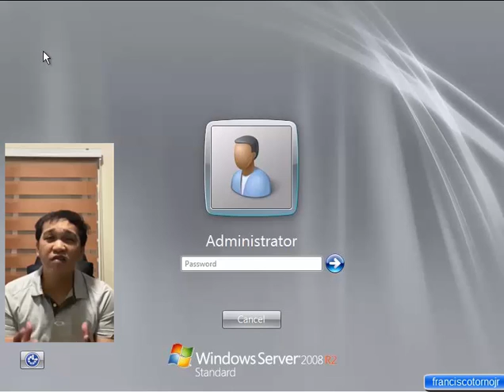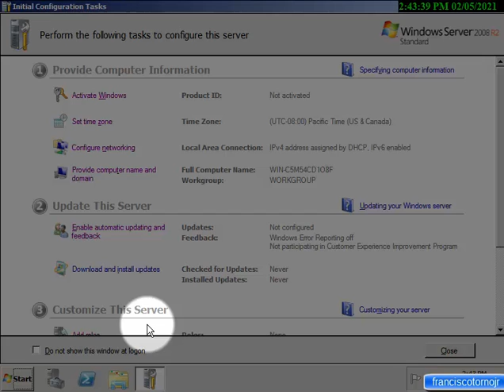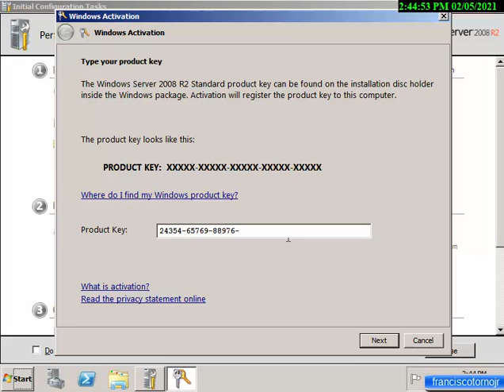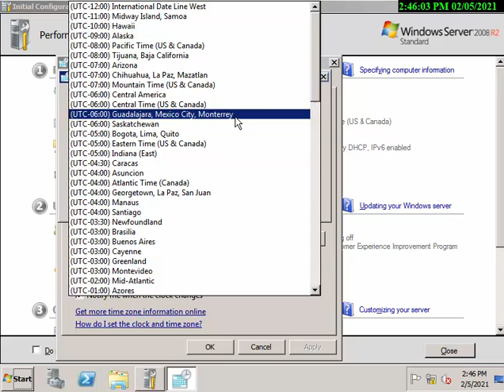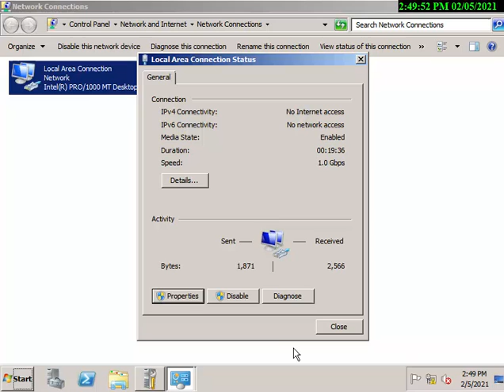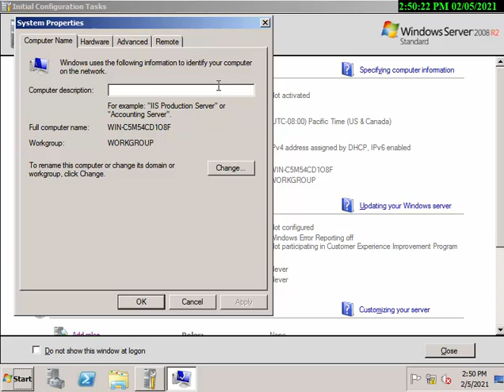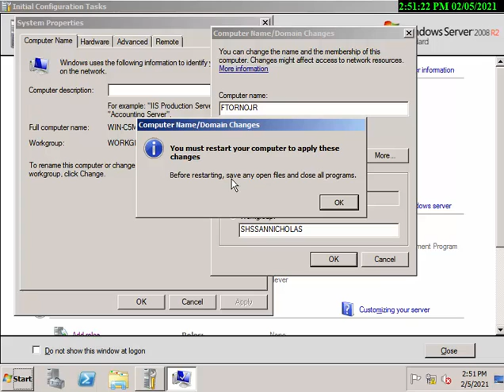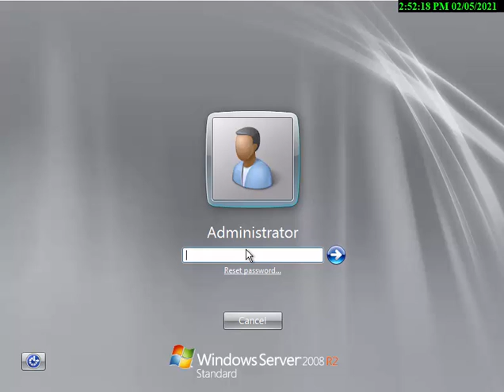Windows Server 2008 R2 Initial Configuration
Computer System Servicing / COC 3 ---
Provide computer Information, OOBE windows server 2008 r2
Activate Windows , Set Time Zone,  Configure networking, Static /Dynamic DHCP, Workgroup, Domain, Provide computer name and Domain